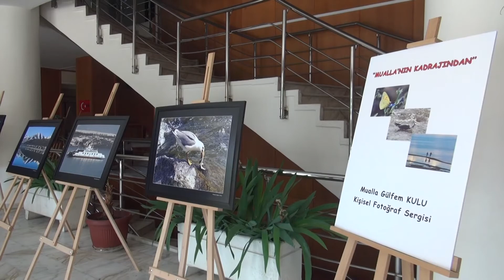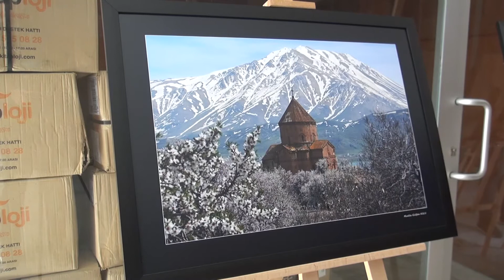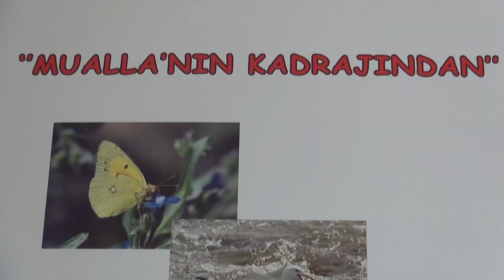İlkokul Öğrencisi Kişisel Fotoğraf Sergisi Açtı - Bitlis Bülten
Bitlis’in Tatvan ilçesindeki Mehmetçik İlkokulu 4’üncü sınıf öğrencisi Mualla Gülfem Kulu, 4 yıldır çektiği fotoğraflardan oluşan ilk kişisel fotoğraf sergisini açtı.

Tatvan Kültür Merkezi’nde düzenlenen “Mualla’nın Kadrajından” isimli fotoğraf sergisinin açılış kurdelesini Bitlis Vali Yardımcıları İzzet Cem Eser ve Furkan Seyman ile birlikte kesen Tatvan Kaymakamı Tekin Erdemir, bugün çok güzel bir açılış gerçekleştirdiklerini söyledi.